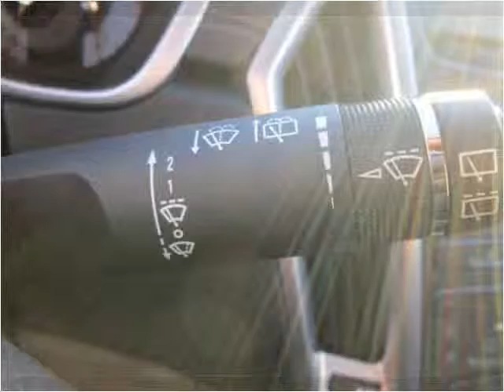2010 Cadillac SRX Used Cars Shepherdsville, Mt. Washington,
This 2010 Cadillac SRX is available from Craig and Landreth Cars - Shepherdsville.